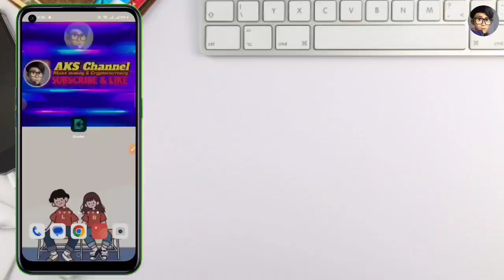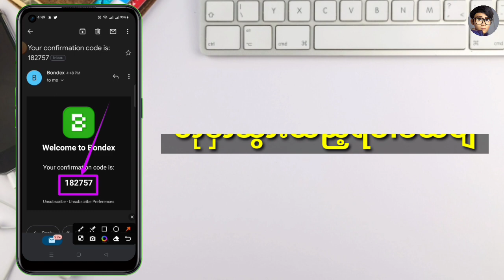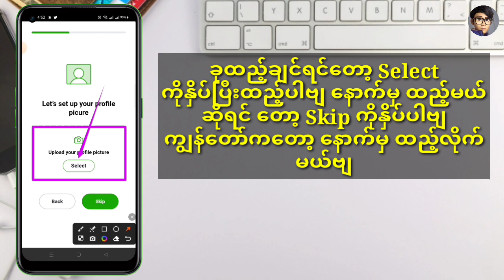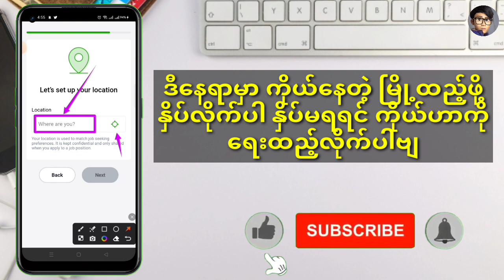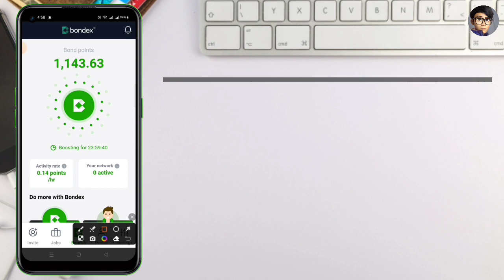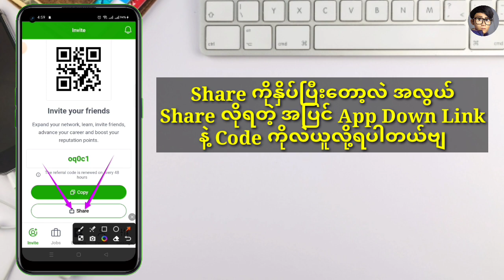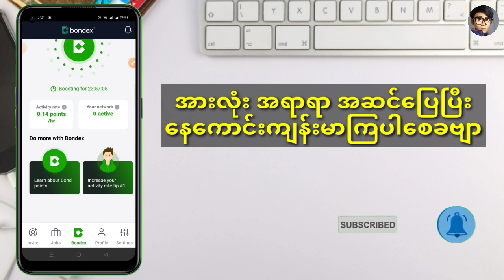New Bondex Update/Bondex Update မှာ ဘာတွေပြောင်းလဲသွားလဲ/Bondex Origin Update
New Bondex Update/Bondex Update မှာ ဘာတွေပြောင်းလဲသွားလဲ/New Update
Bondex Update မှာ ပုံစံက အစ လန်းလာပြီနော် မလုပ်ရသေးသူများ လုပ်ထားပြီး လုပ်ပြီးသူများလဲ နေ့စဉ် ပုံမှန် ၀င်ပြီး Mining လုပ်ထားပါဗျ အခြေ‌အနေက ကောင်းလာပြီးဗျ

Code ...

oq0c1